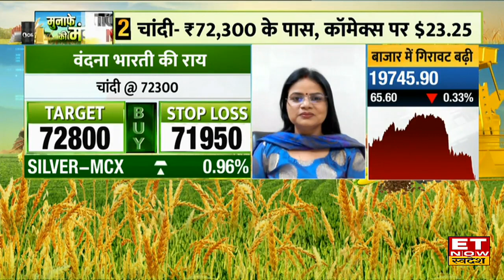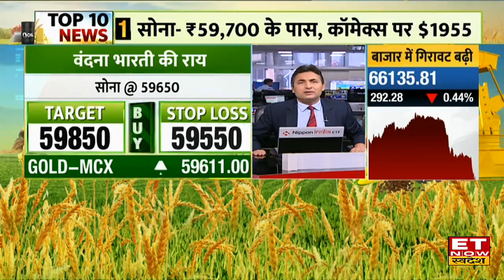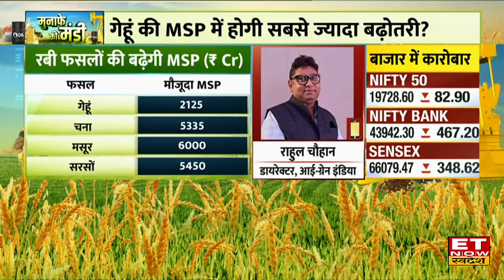Commodity Market : इस Weeding Season भरपूर रहेगी Gold की Demand, क्या फिर ₹60,000 पार होगा सोना?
Gold And Silver price Today : 23 नवंबर से 15 दिसंबर, 2023 तक के वैवाहिक सीजन में देश भर में लगभग 35 लाख शादियां संपन्न होंगी. इस शादी के सीजन में 4.25 लाख करोड़ का कारोबार होने का अनुमान है, जो अब तक का सबसे ज्यादा खर्च है.
सोना फिर ₹60,000 होगा पार?
क्यों बढ़ने वाली है सोने की मांग?
कहां तक जा सकती है चांदी?
रबी फसलों की बढ़ेगी MSP?